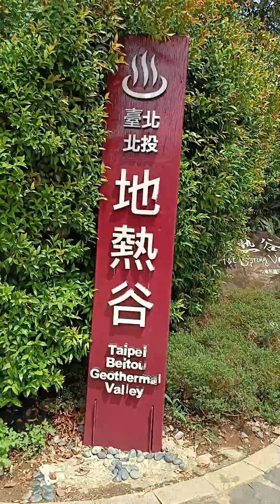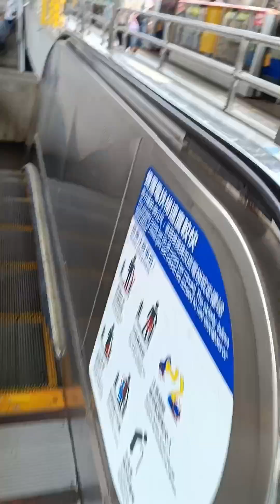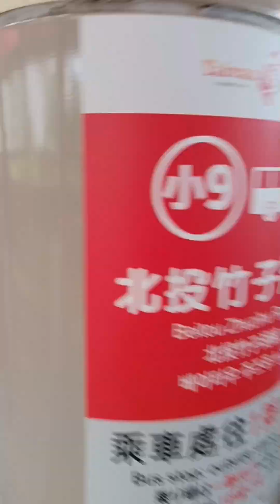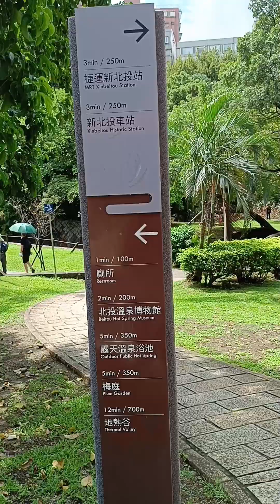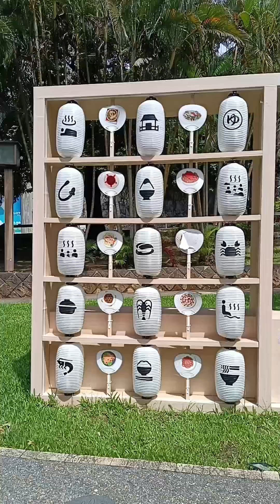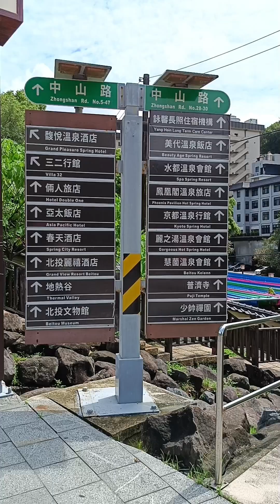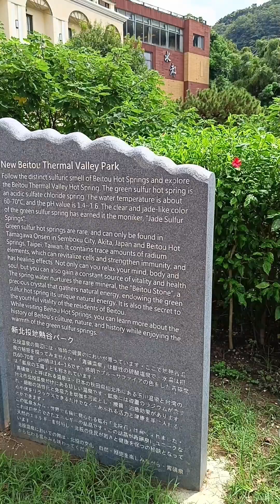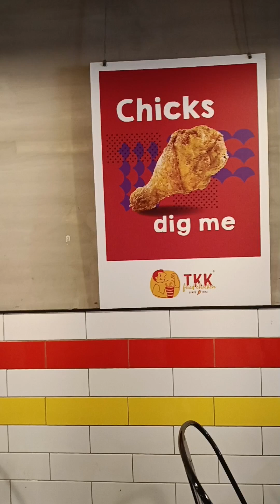HOT SPRING VALLEY / THERMAL VALLEY | BEITOU DISTRICT, TAIPEI CITY | Na-enjoy ko naman kahit close🤗